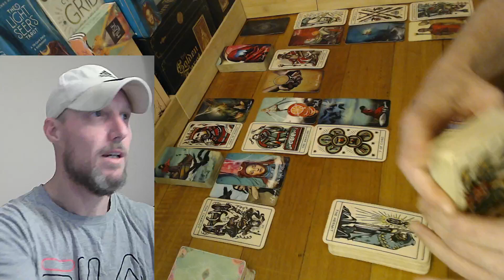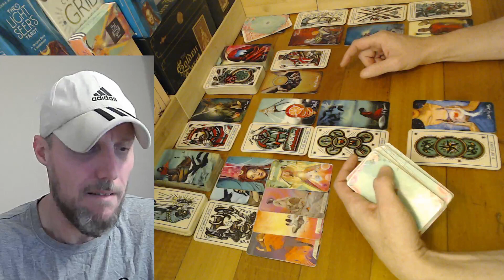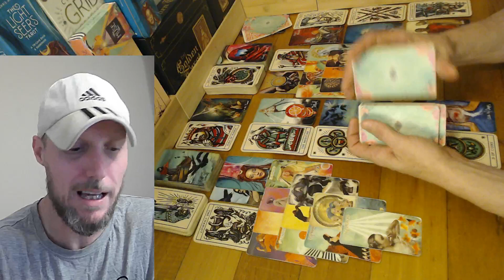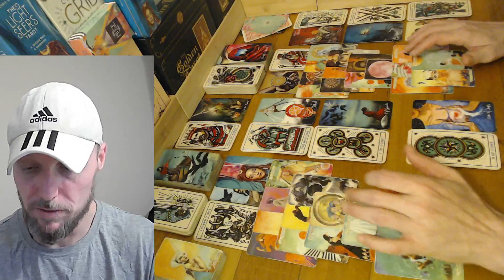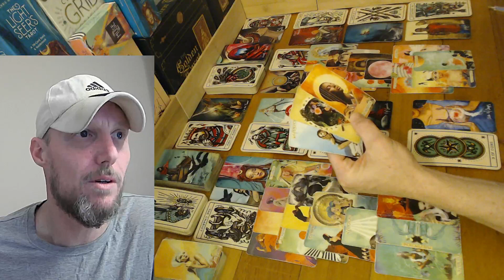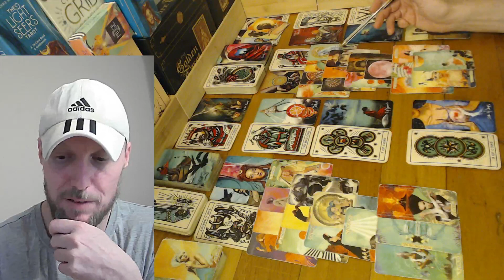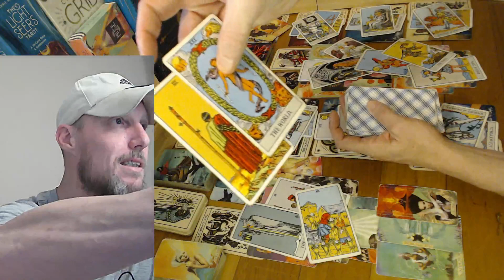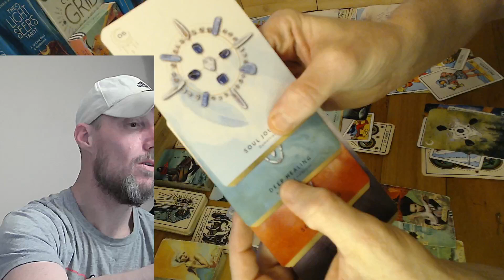Sagittarius ♐ Be calm at the moment & KNOW you ARE PROTECTED! Spirit seen what the did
Daily Sagittarius Tarot Reading.

I've spent years getting to know myself. The masculine and feminine side of me. The spiritual and mental side, too. Life is a journey, and I am on that journey... It's not easy to understand yourself on a spiritual level... you have to work through your bad traits to understand who you are, as a person, as a soul, and as a human. Cheers Sagittarius

If you would like a lovely read you can see my poetry, affirmations and beautiful blogs on my NEW personal readings will be coming soon. I'm just finishing up the process now and will be available soon. There is also some free divine tools like, dream interpretation, zodiacs, vocational maps, numerology readings, quick tarot reads via Ai and much more on my website feel free to check it out. Thank you very much for all your support and have a lovely and beautiful day.